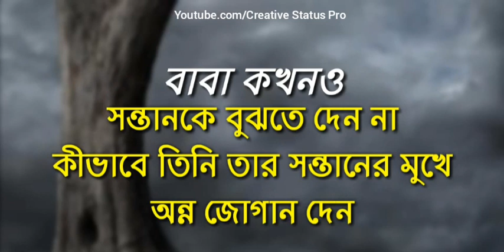Father's Day 2020_ Fathers Day bangla Status__Bangla Emotional Status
Fathers Day Status 2020 --Happy Fathers Day Special Whatsapp Status Video -- 21 june Dad Status